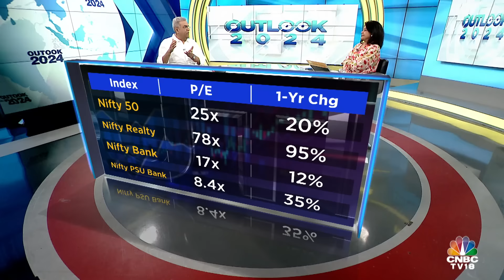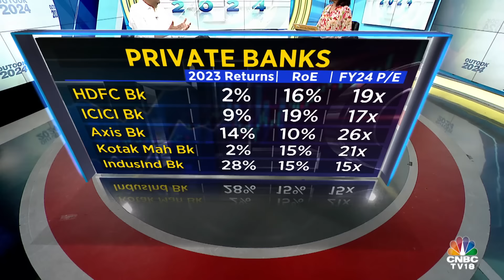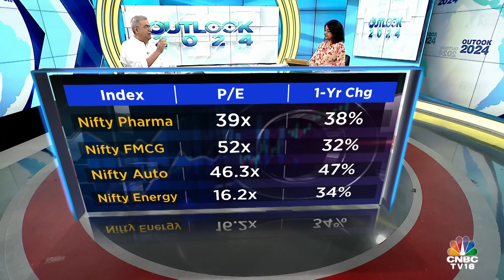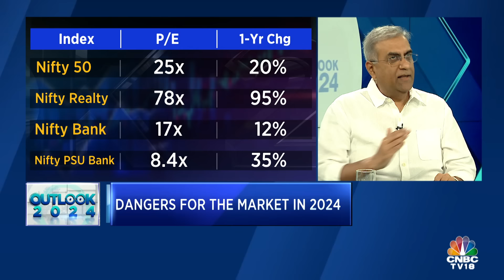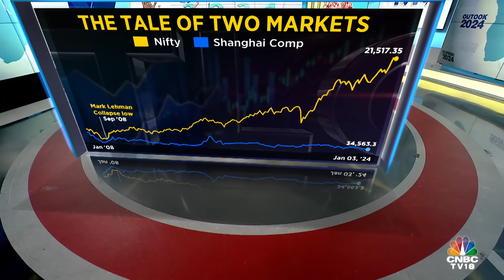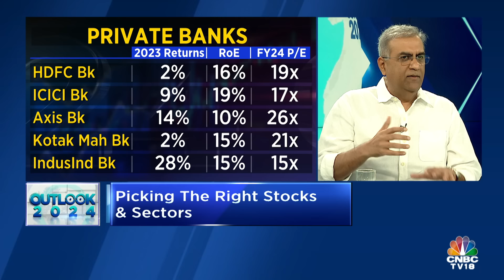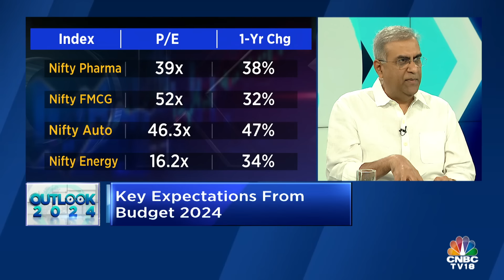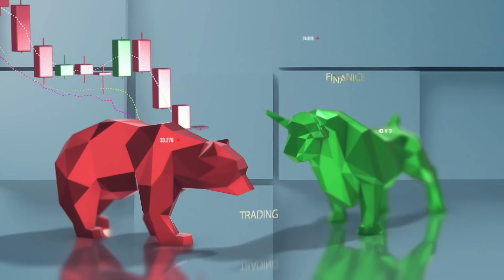India 2024 Outlook: Insights with Manish Chokhani, Director of ENAM Holdings | Key Themes Unveiled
India Outlook 2024

Catch Latha Venkatesh in conversation with Manish Chokhani, Director of ENAM Holdings, as they analyze the global headwinds & tailwinds while discussing the road ahead for India & the key sectoral themes in 2024

n18oc_business